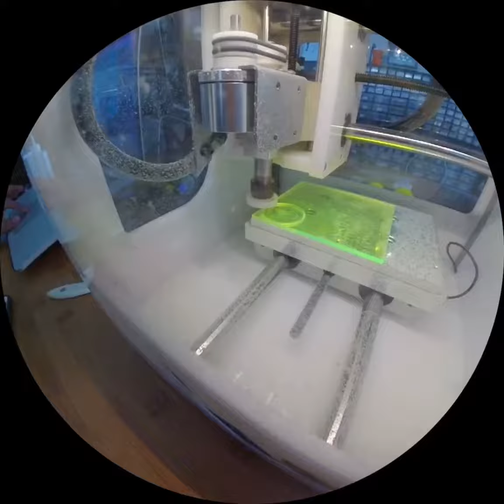no strikes and edge lit acrylic